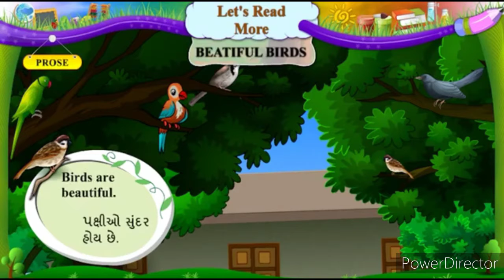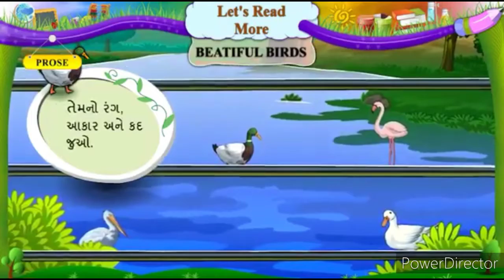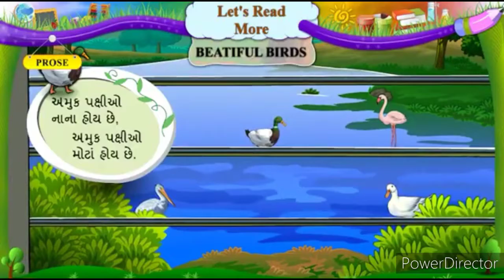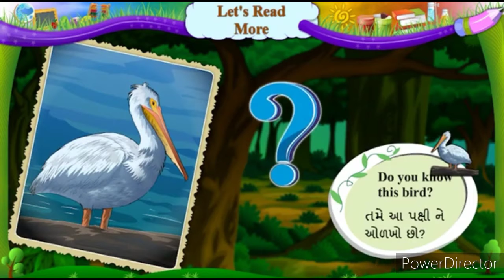STANDARD 6 LET'S READ MORE UNIT 2 BEAUTIFUL BIRD'S